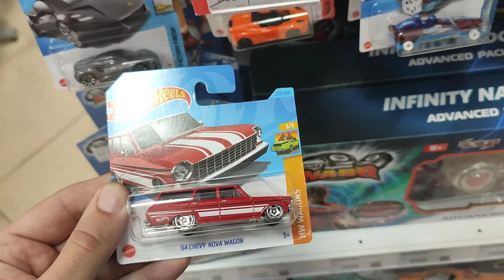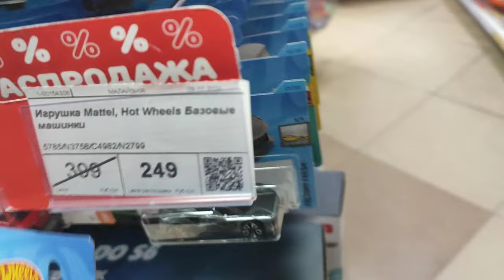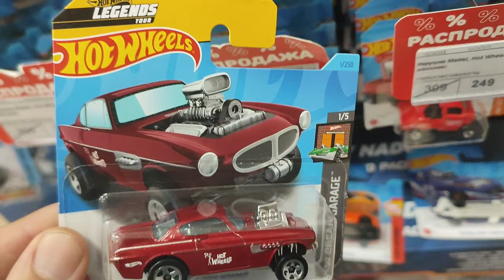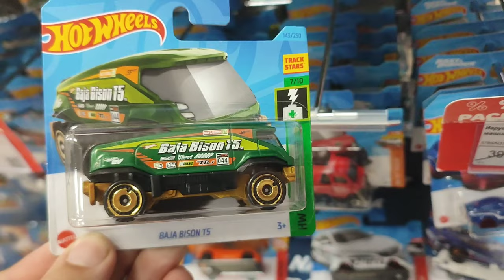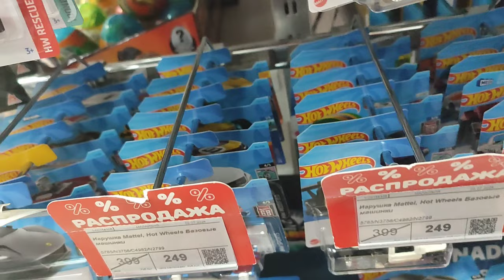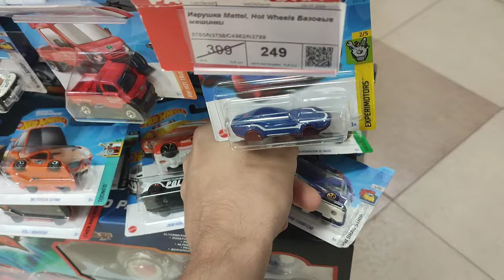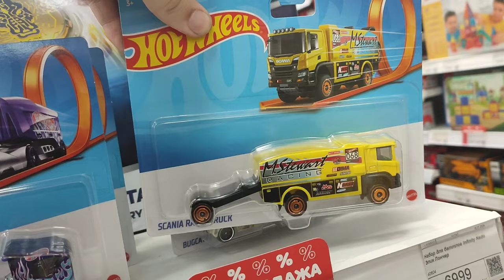Охота на Hot Wheels hunting tuned Supra BMW i8 Honda Civic Type R Volkswagen ID Buzz